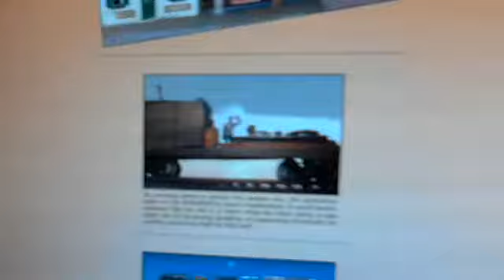tdc136 FamilyLegend 20120523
Here's the link I mentioned in the video

Today's Daily Create  23 May 2012

Tell us a family legend about yourself or someone else in your family.

Upload your video to YouTube with the tag tdc136.